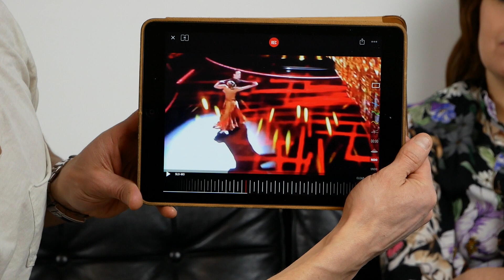2.live Tanssii Tähtien Kanssa 2017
Toisen jakson analyysi mukana Katja Koukkula ja Jussi Väänänen.
Seuraa myös Instagramissa: seppanen.aleksi
Kuvaus: Tuukka Raitala